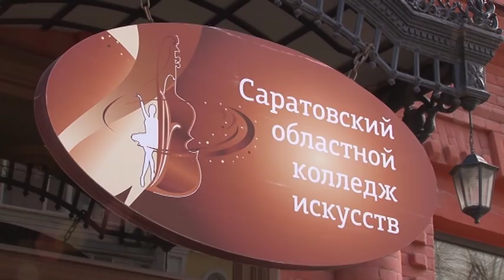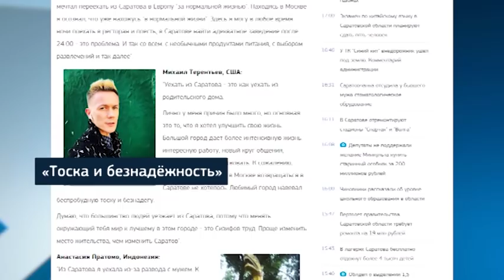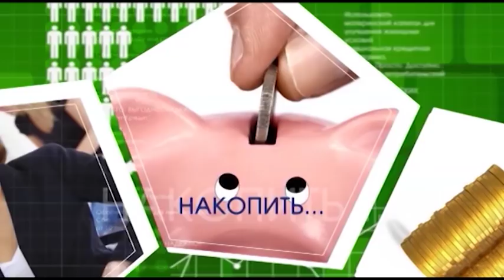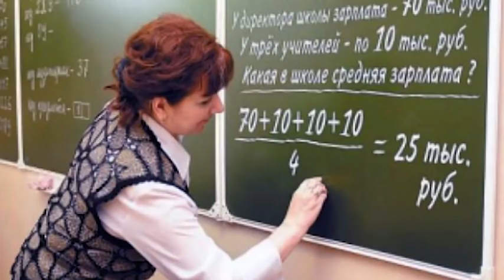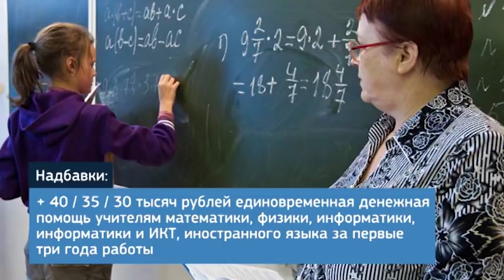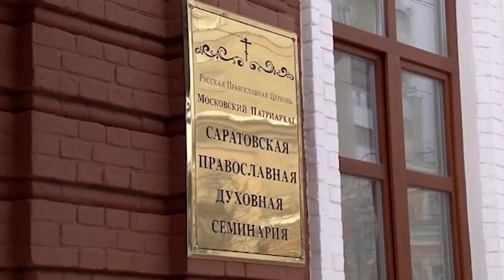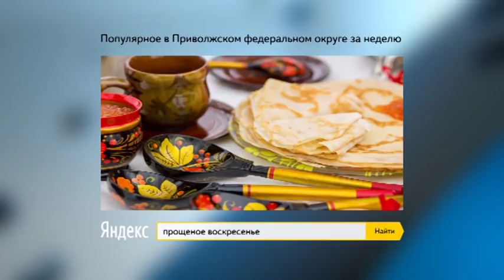Саратов Сегодня — 13 марта 2019